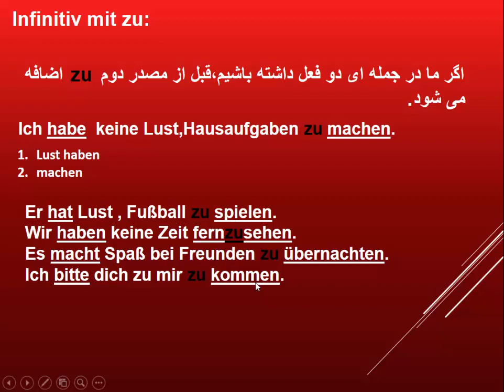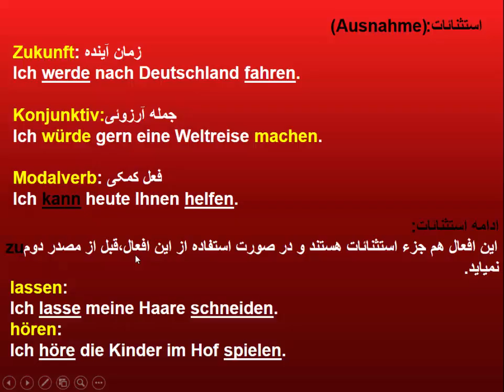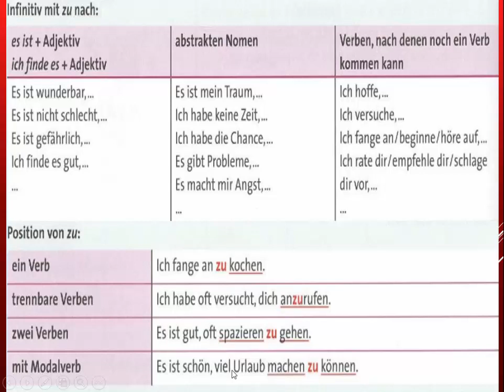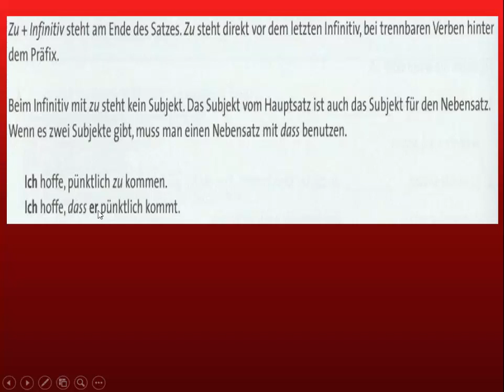گرامر زبان آلمانی (infinitiv mit zu)|صفر تا صد این موضوع گرامری|سطح B1|درس نوزدهم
قواعد استفاده درست|Infinitiv mit zu und ohne zu در زبان آلمانی